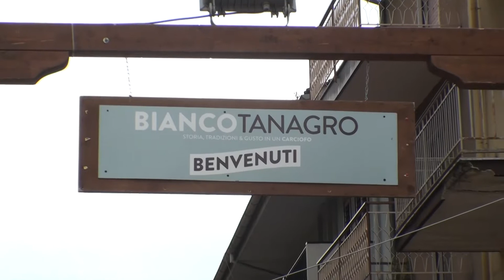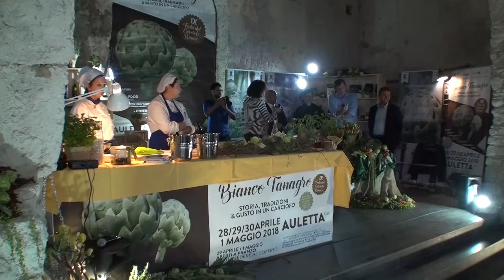BIANCO TANAGRO 2018. Il video story del 28 aprile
La giornata di apertura della nona edizione di Bianco Tanagro. Eccola, in un racconto firmato da Mario Lo Bianco